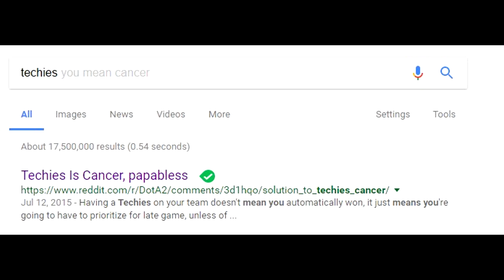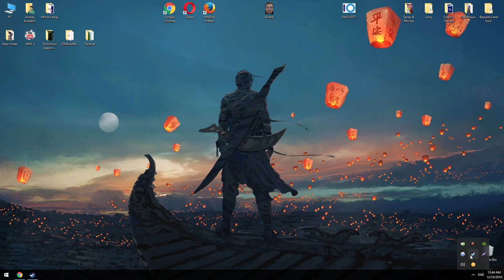How To Gainz MMR With Techies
For all those techies pickers and for those 60+ minute games, I have something to say.
btw don't take this video so serious, techies is fun to play, NOT TO BE PLAYED AGAINST.
It's so easy to counter, and after 4k he is not picked at all. Maybe someone who is drunk or lost
10 games in a row so he wants to make the game shitty for everyone.

You can find the siractionslacks video at youtube, he was doing a EXCELLENT job at Boston major.